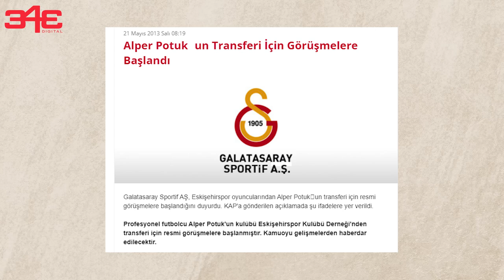Fenerbahçe tarihinin en fiyasko 10 transferi: Güiza | Van Persie | Berisha | Oulare | Mehmet Topuz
Fenerbahçe tarihinin en fiyasko transferlerini ele aldık. Güiza, Oulare, Van Persie, Bienvenu ve dahası...

Nedir?'in bu haftaki bölümünde Fenerbahçe'nin 10 bidon transferini sıraladık. Fenerbahçe taraftarının büyük umutlar bağladığı ancak sahadaki performansıyla hayal kırıklığı yaratan 10 ismi sizler için derledik. Keyifli seyirler...